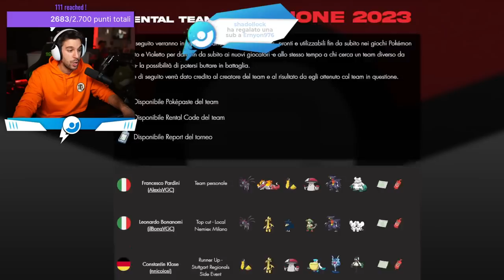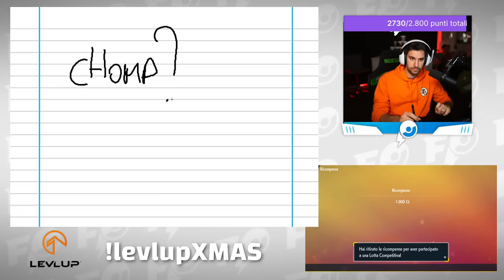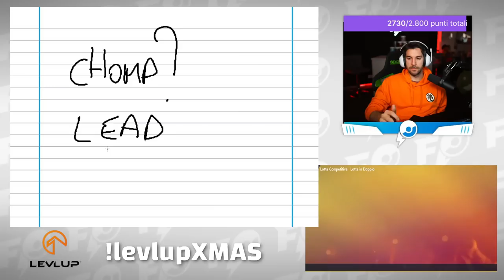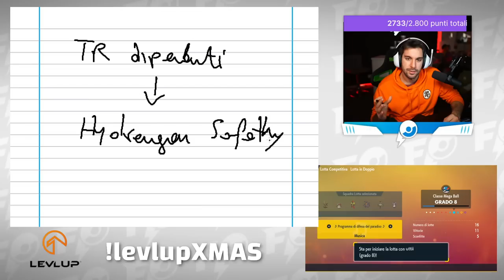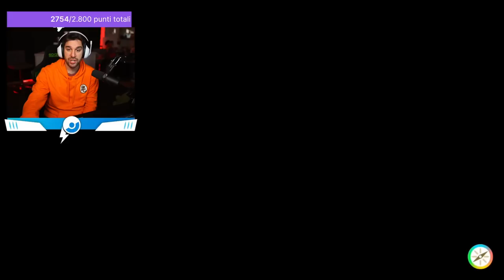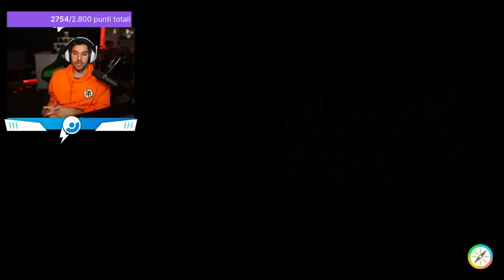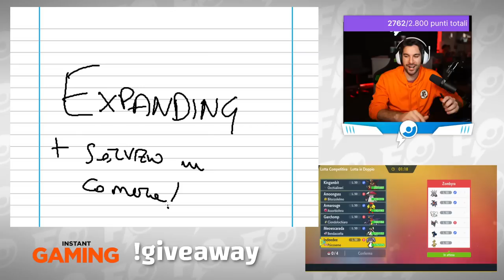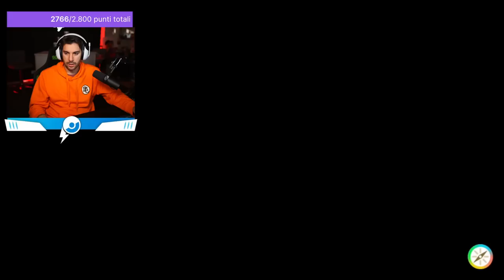Coaching @Cydonia VGC23 Serie 1 - pokémon Scarlatto & Violetto [27/12/2022]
📖 Visita il nuovo PTC-Official dove troverai guide, rental team oltre a informazioni sulla Pokèmon Team Championship (PTC)!

💁‍♂️ Chi sono?